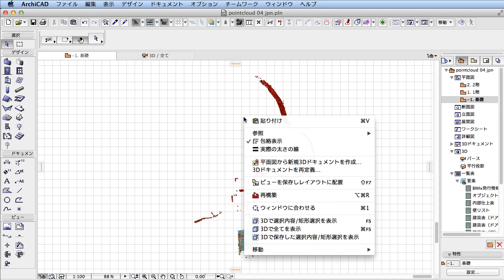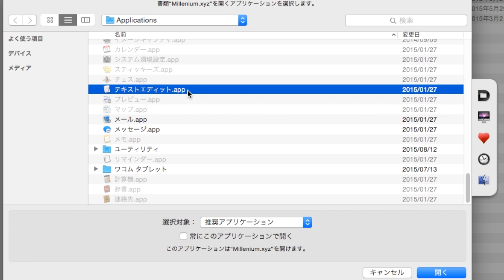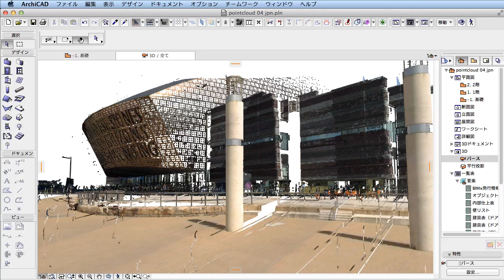ARCHICAD 19 新機能：点群XYZとRGB値マッピング例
ARCHICAD 19 — 設計者による設計者のためのソフトウェア

点群データのサポート
最新の3Dスキャナレーザー測量技術を使用して、より速く正確な建物調査を提供することができる点群データを読み込みます。